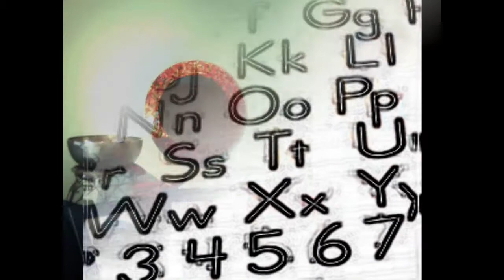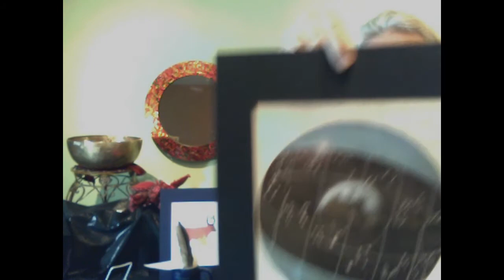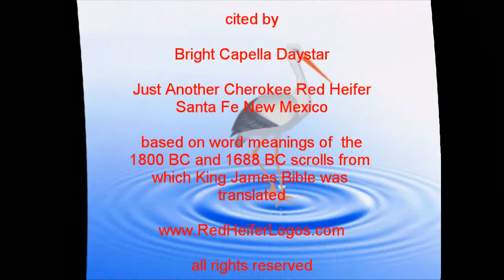Good Food.wmv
After the human kingdom was birthed out of the mastership Egypt (heaven and earth) there were instructions of what was good to eat and what was to be avoided.  Told in the original word meanings; we see this food is not plant and animal but phantom illusion (spirit) food.